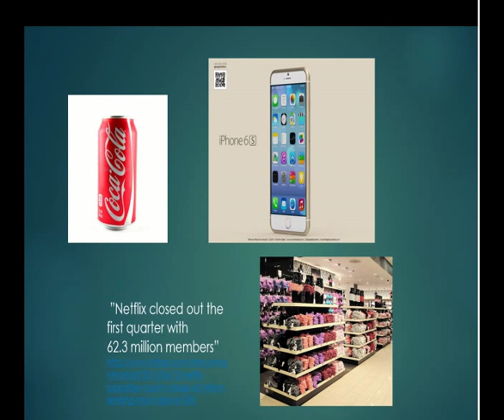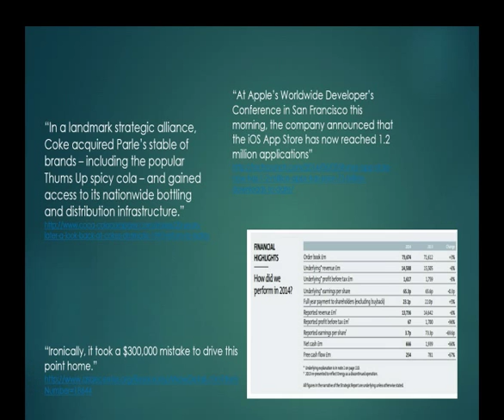FfM Vlog 33444102 Nos 33112233